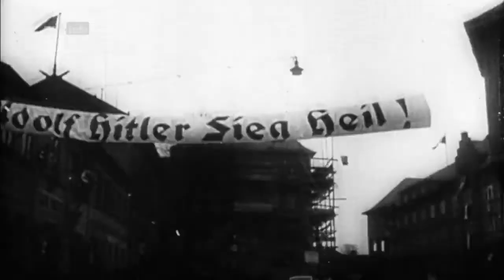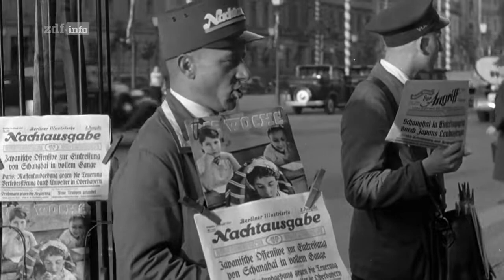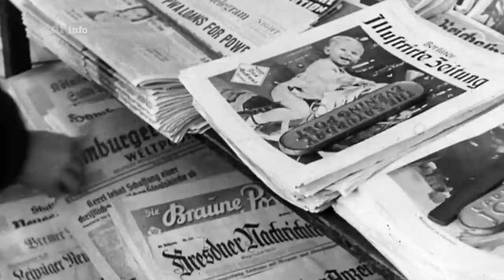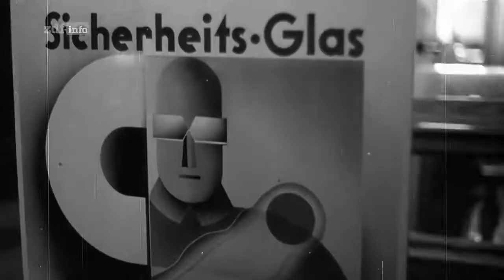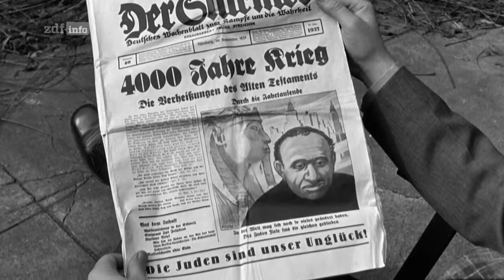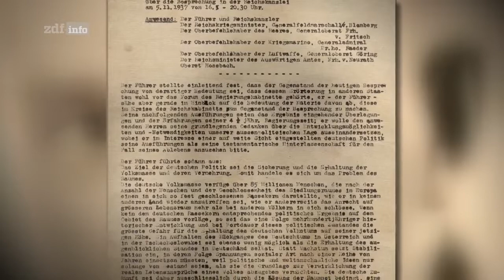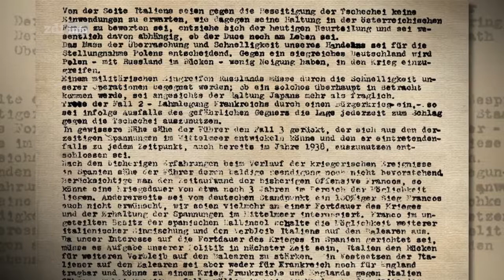Countdown zum Zweiten Weltkrieg: Täuschung – September bis Dezember 1937 Doku (2018)